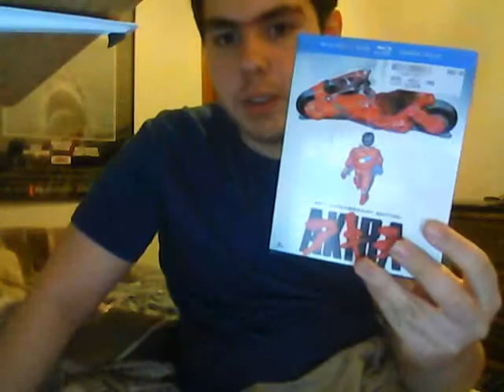Blu-ray Update 4/30/15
Only 2 things.